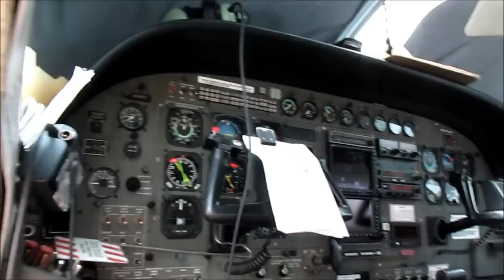FedEx Feeder Cessna 208 Caravan Cockpit / Cabin / Walkaround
Awesome display at the Sun 'n Fun Airshow of a Federal Express (FedEx) Feeder Cessna 208 Grand Caravan. This aircraft is operated by Mountain Air Cargo and flies cargo out of the Ft. Lauderdale Int'l Airport to the Florida Keys, including Marathon (KMTH) and Key West Int'l (KEYW). The pilot is the guy in the orange shirt seated under the wing; I found that out after the video.